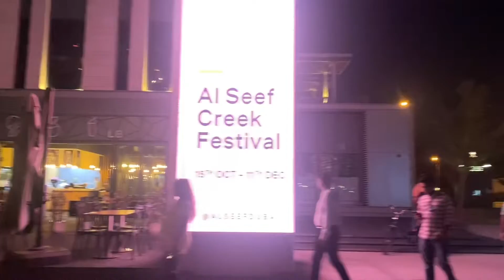Dubai alseef gaye ghumne | boating bhi kiya | kiaan ne bahot masti ki